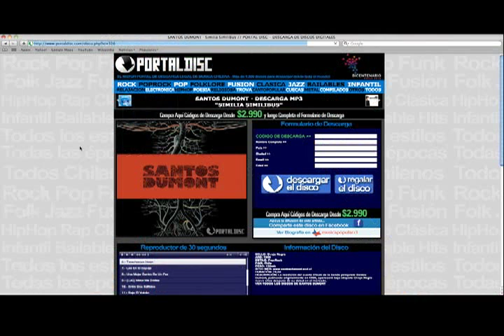Spot PortalDisc 2